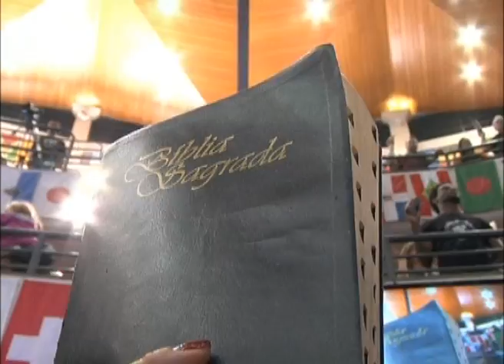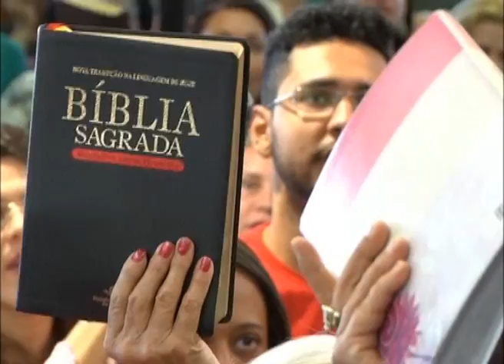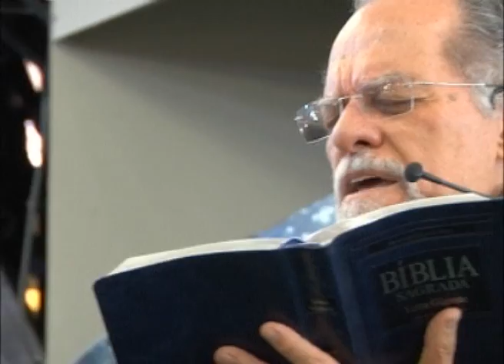Culto Igreja Batista Lagoinha - 15/06/2014 Manhã - Pr. Márcio Valadão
Culto Igreja Batista da Lagoinha - 15/06/2014 Manhã - Pr. Márcio Valadão